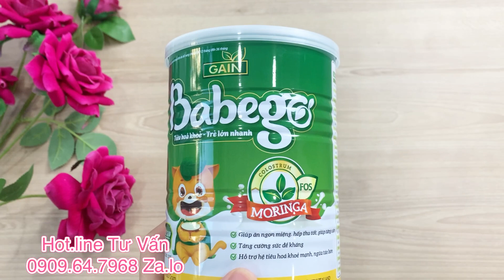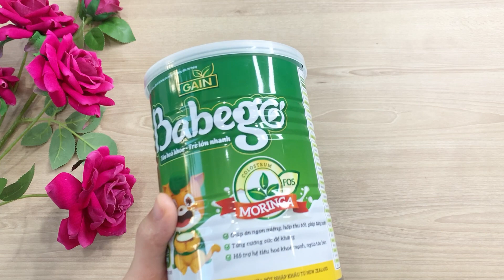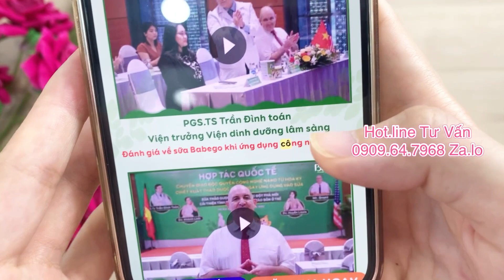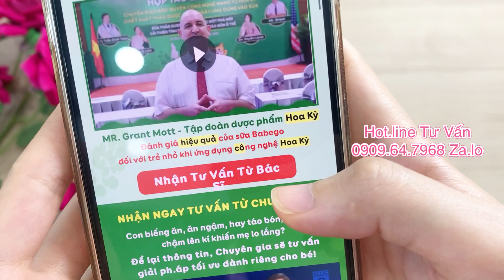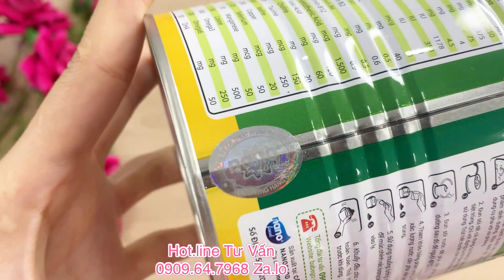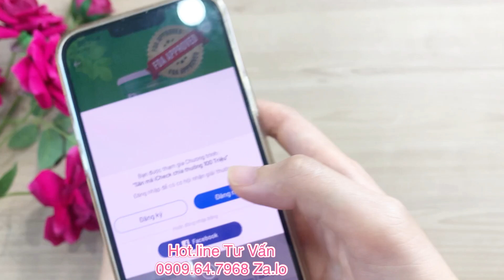Review Sữa thảo dược chùm ngây Babego, Hướng Dẫn Cách Kiểm Tra Hàng Chính Hãng Sữa Babego 0909647968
Review Sữa thảo dược chùm ngây Babego, Hướng Dẫn Cách Kiểm Tra Hàng Chính Hãng Sữa Babego 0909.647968 za.lo tư vấn.
Sữa thảo dược chùm ngây Babego là thương hiệu sữa bột Việt Nam với các thành phần sữa chính được nhập khẩu trực tiếp từ New Zealand. Sản phẩm được sản xuất tại Công ty cổ phần thực phẩm Nanofood trên dây truyền công nghệ hiện đại, chất lượng rất cao, đáp ứng được các tiêu chuẩn về an toàn thực phẩm.

Babego có mùi thơm, vị ngọt nhẹ. Các chuyên gia dinh dưỡng hàng đầu đã nghiên cứu và mô phỏng hương vị sữa dựa trên sữa mẹ. Do vậy sữa được các bé yêu thích và được nhiều mẹ bỉm sữa phản hồi lại là con chịu uống và thích uống hơn so với các loại sữa khác.

babego,
sữa babego,
sữa thảo dược chùm ngây babego,
sữa non babego,
review sữa babego,
cách pha sữa babego,
đánh giá sữa babego,
review sữa non babego,
babego mua ở đâu,
babego việt nam,
sữa babego có tốt không,
sữa babego chính hãng,